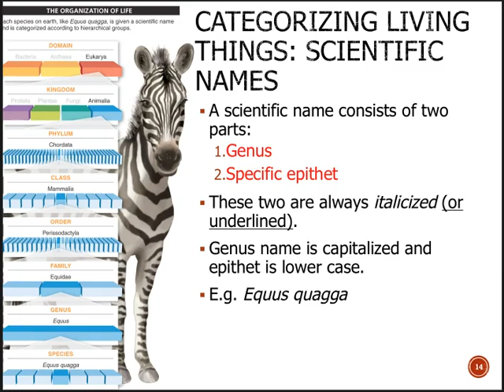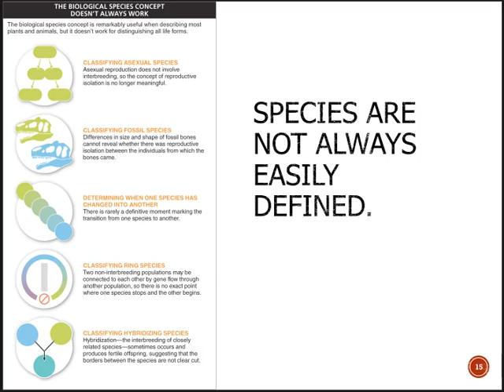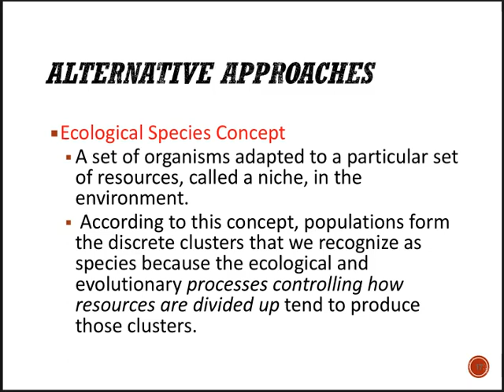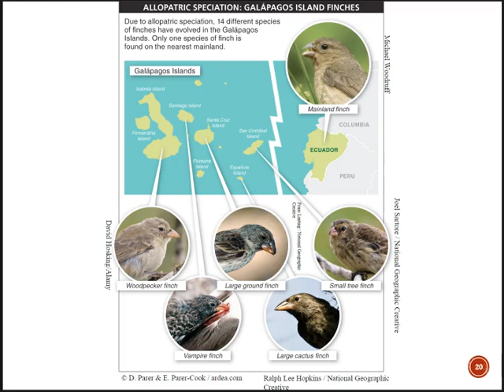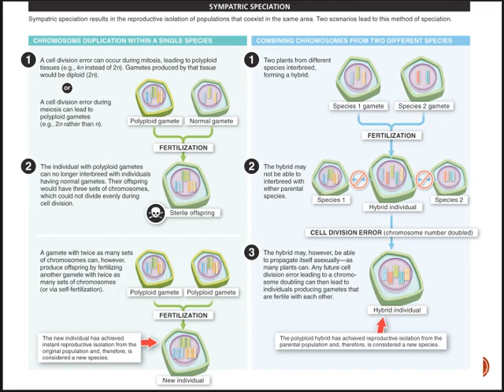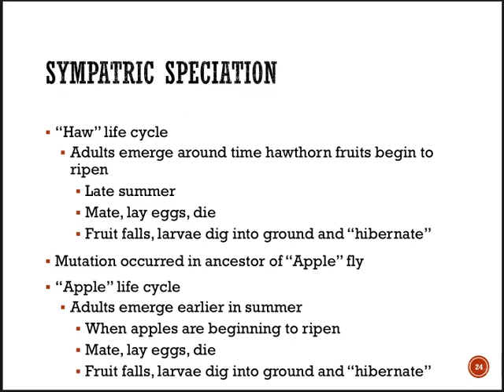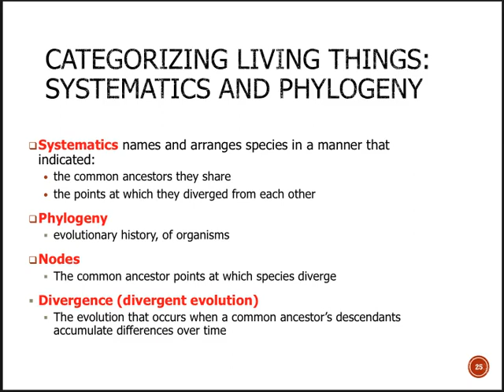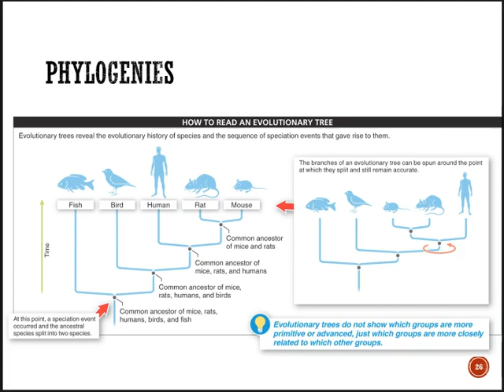Chapter 12 part 2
Origin and diversification of life part 2